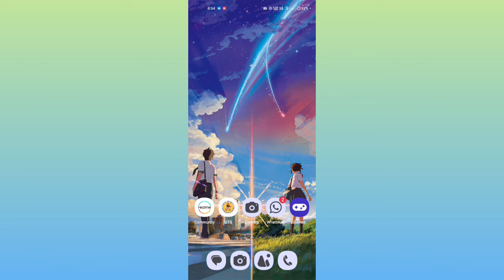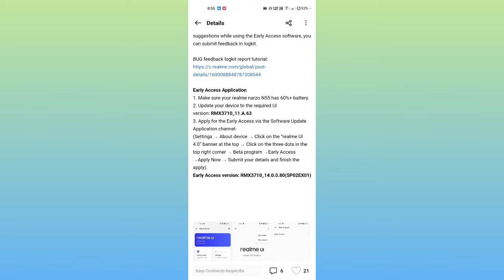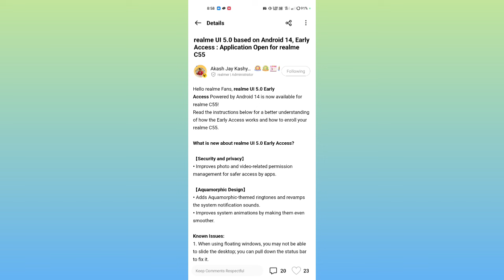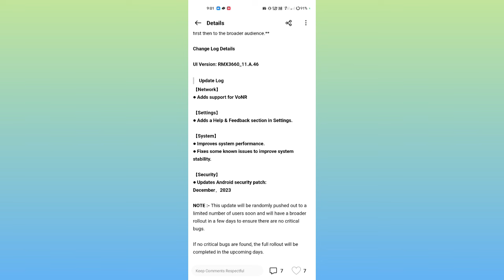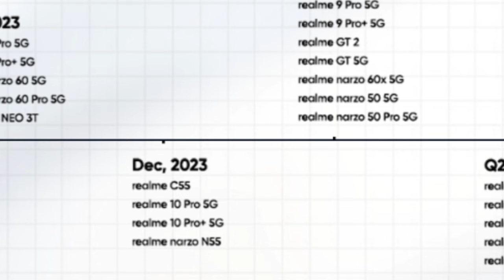Realme UI 5.0 Update Android 14 Update Official Release December 2023 - Realme Stable Update Release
Realme UI 5.0 Android 14 Update Date & List Of December 2023 | Realme New OTA stable Updates list

Realme UI 5.0 Android 14 Update Release Realme 11 Pro & Realme 11 Pro + Full Update Download Process

Realme UI 5.0 Android 14 Update - New Updates  According to List| Realme UI 4.0 update

about this video:
i have covered realme ui 5.0 update all info and realme ui 5.0 update feature and realme ui 5.0 update roadmap with realme ui 5.0 update device list. realme ui 5.0 update date or realme ui 5.0 update list.

finally realme ui 5.0 update is rollout by realme official in India and in this video we discuss full info about realme ui 5.0 based android 14 update. this video we discuss realme 11 Pro 5G & Realme 11 Pro + 5G realme ui 5.0 update and android 14 update. realme 11 Pro Plus 5G realme ui 5.0 early access update.

topics covered -
1. realme ui 5.0 update feature
2. realme ui 5.0 update device list
3. realme ui 5.0 update roadmap
4. realme ui 5.0 update list
5. realme 11 pro realme ui 5.0 update